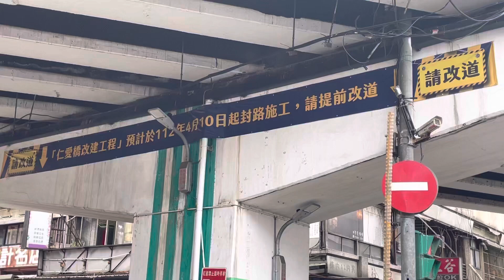基隆仁愛橋施工（5月）🚧